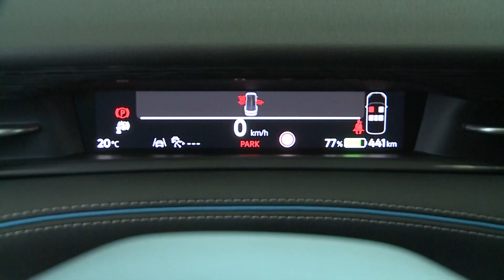VW ID.7-Makedonska premiera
Само неколку месеци по почетокот на продажбата во Европа модерниот електричен седан VW ID.7 е претставен на македонската јавност. Со тоа Порше Македонија ја потврдува лидерската улога во промовирањето на електричните возила во нашата држава. Осем увозот на електрични возила и нивно одржување, оваа компанија има инсталирани три брзи полначи за своите клиенти во кругот на импортерскиот центар и располага со респектабилна мрежа на точки за полнење низ Македонија. Тоа е добра основа за градењето на одржлива електро иднина. Со други зборови, знаменосецот ID.7 доаѓа на добро утабан терен.